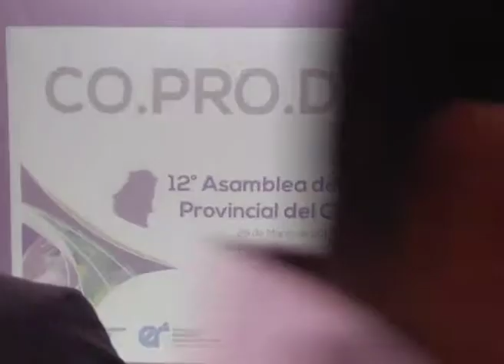CONSUMIDORES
DEL CONCEJO PROVINCIAL DE DEFENSA AL CONSUMIDOR ONLINE
El Consejo Provincial del Consumo, el cual contará con la presencia del Secretario de Producción Álvaro Gabas, y los titulares de las Oficinas de Información al Consumidor de toda la provincia.